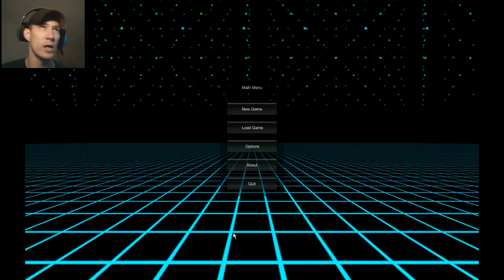Indie Game Rampage || Black Ice || #8 Could Really Get Into This One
^ For my Let's Play!
I really enjoyed this one!

Gimme a Like and hit the Sub button for me. I love you long time. ^_^